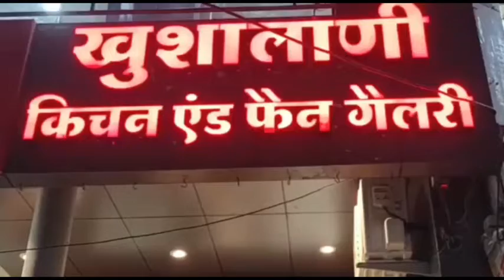KHANDWA-पंधाना पहुंचे पूर्व मंत्री सचिन यादव आगामी चुनाव को लेकर यूथ कांग्रेस की ली बैठक